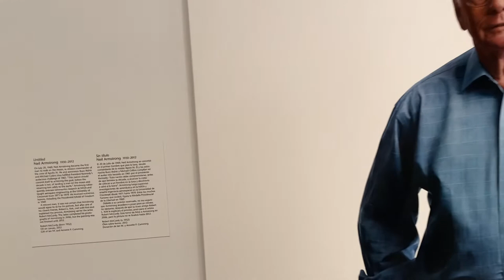Nelson Mandela Neil Armstrong First man on the Moon NASA National Portrait Gallery Washington D.C.